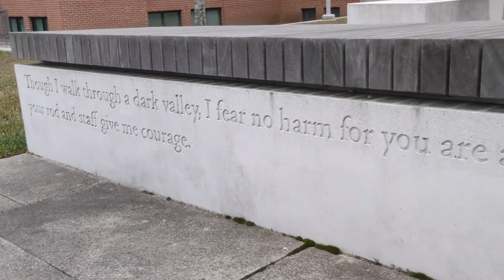Spirit is Willing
New Music Video for one of the songs from "Soul Seasons". This song is especially appropriate for the Lenten season.  Enjoy!